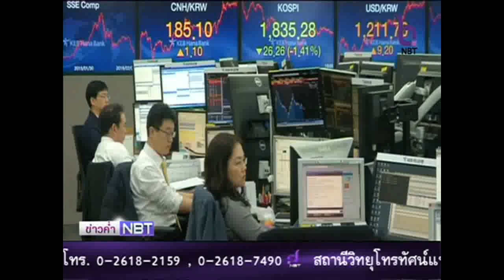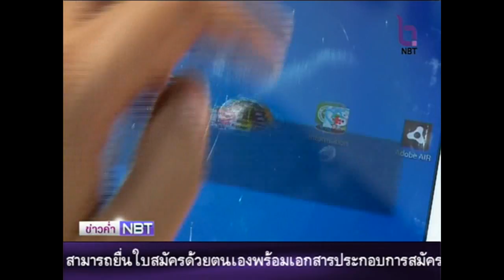นายกฯ ออกเดินทางเข้าร่วมประชุม อาเซียน - สหรัฐฯ ข่าวค่ำ 16 ก.พ.59